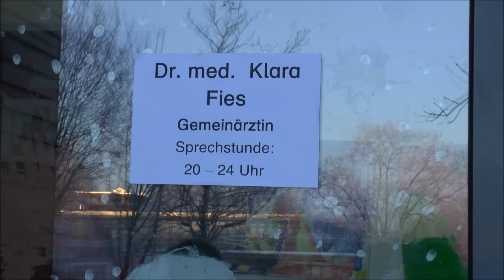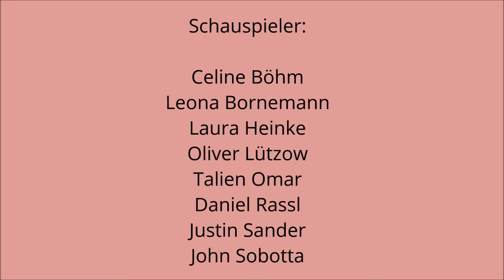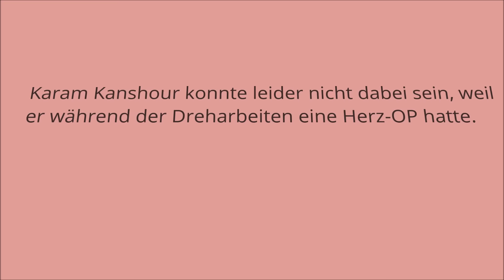Helden auf den 2. Blick - Dritter Preis 2015/2016 - Peter Räuber Schule Wolfenbüttel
Dieses Schüler-Video erhielt den dritten Preis im Rahmen des Kurzfilmwettbewerbs „ganz schön anders“ für Inklusion, gegen Ausgrenzung für 8.-10. Klassen in Niedersachsen 2015/2016. Noch bis zum 10. März um 24 Uhr ermitteln wir den Publikumsliebling. Der Schüler-Film mit den meisten „Likes“ und meisten „Klicks“ gewinnt den Publikumspreis und wird automatisch bei der großen Film-Gala im Astor Grand Cinema am 15. März gezeigt.
Wichtiger Hinweis: Vorsorglich weisen wir daraufhin, dass eine Manipulation der Video-Aufrufe mit Hilfe von Online-Diensten nicht nur gegen das Fairplay unseres Wettbewerbs sondern auch gegen die Nutzungsbedingungen von YouTube verstößt. Falls wir Manipulationen feststellen, behalten wir uns vor, das Video zu löschen und vom Wettbewerb auszuschließen. Last not least ein Hinweis für die Kommentare bei YouTube: Alle Filmemacherinnen und -filmemacher sind gespannt auf die Kommentare der Zuschauenden. Sie freuen sich über Kritik. Auf positive natürlich besonders, aber auch negative Kritik kann, wenn sie konstruktiv ist, die FilmemacherInnen weiterbringen. Schmähkritik oder Beleidigungen gehören allerdings in keinen Kommentar. Weitere Informationen